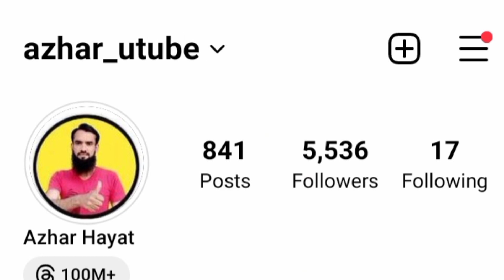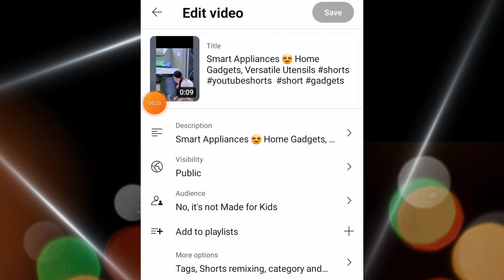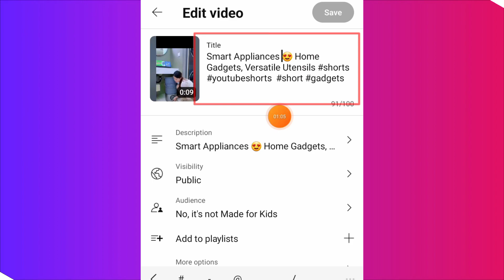🔴Live Proof 1 MASTER TRICK shorts viral😍 short video viral tips and tricks ! shorts viral kaise kare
short video viral tips and tricks ! shorts viral kaise kare. how to viral short video on youtube | shorts viral kaise kare | youtube shorts viral kaise kare. Shorts 0 Views Problem 🚀| How To Viral Short Video On Youtube | Shorts Video Viral tips and tricks.

Thanks For Choosing This Video 🤝